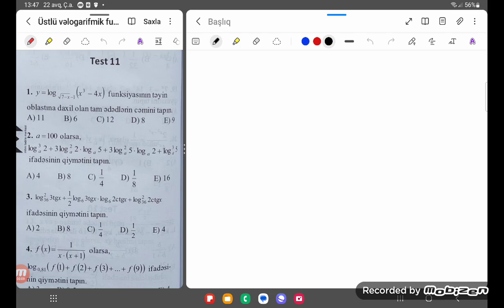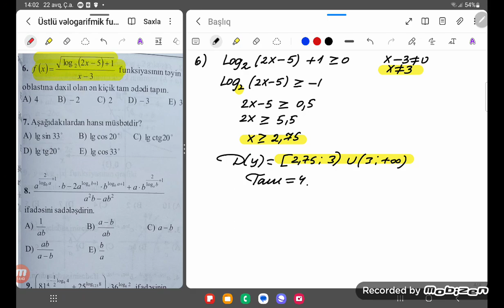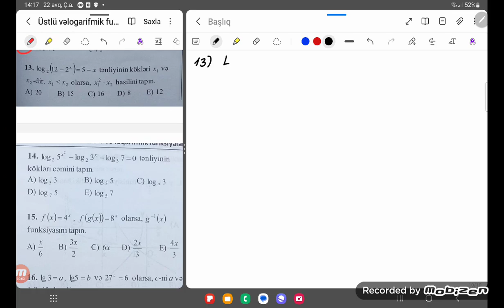MHM Üstlü və logarifmik funksiyalar Test 11